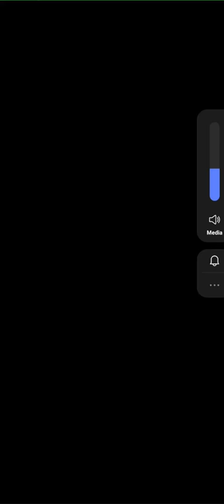The Pin Hunter – Pull Pins Rescue Game - Gameplay Walkthrough Part 1 Levels 1-50 (Android & iOS)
A fun brain puzzle game to pull the pins to save the bears from bad rabbits

The Pin Hunter is a fun brain teaser puzzle game where you just need to pull right the pins to destroy the evil rabbits and save the sweet bears.
Download The Pin Hunter now and start to pull the pins to save the sweet bears from evil rabbits. Can you remove the pins in the right order and make it happen? Solve the puzzle, pull the pins and let your bear friends escape. Pin your way to victory.